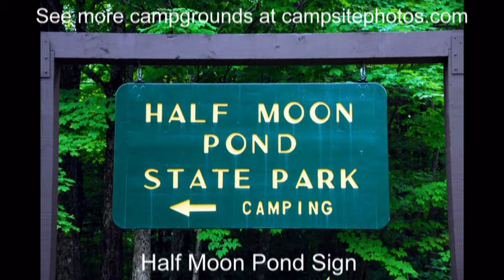Half Moon Pond State Park, Vermont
Half Moon Pond State Park Campground has 63 campsites (including 11 lean-to sites) and 5 cabins tucked around Half Moon Pond.  Several of the campsites are waterfront! Group camping is also available. Learn more and see photos of other campgrounds